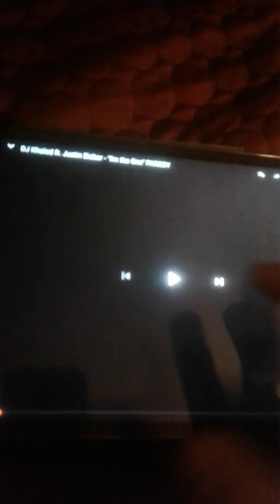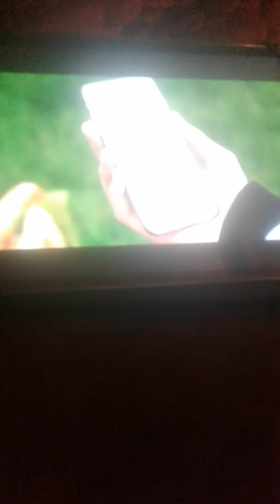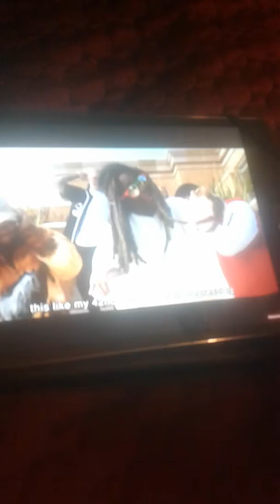Adam reacts to im the one parody, ft lil sis and cuz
Reaction to this video it was funny as heck with ma sis and cuz